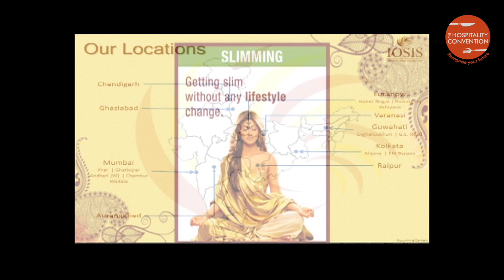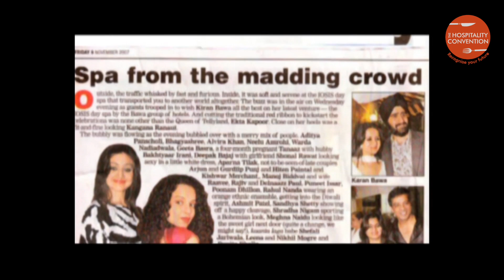Kiran Bawa @ The Hospitality Convention 2016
Kiran Bawa speaking at the 2nd  Hospitality Convention in Mumbai on 122nd August 2016 at St Andrew's Auditorium, Bandra.  Kiran Bawa inspires hospitality students to do well in the industry.